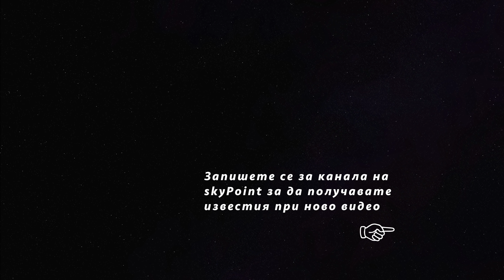16.04.2022 - Строежът на Ботевград - Мездра - Лот-1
Дрон видео от строежът на Лот-1 на пътя Ботевград-Мездра, част от трасето Ботевград - Видин

Отсечката от 19.32km (от 174+800 до км 194+122) започва от околовръстното на Ботевград и завършва преди Лютидил (от където пък започва Лот-2).

Пътят ще бъде с две платна с по две ленти за движение в посока, с габарит 20 м. Предвидено е построяването на селскостопански надлези, площадки за отдих и т. н.

Строителството и проектирането се извършва от oбединение „ГЕОПЪТ ЛОТ 1“, с участници: „Геострой“ и „Пътстрой-92“.
Стойност на договора: 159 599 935,27 лв. с ДДС
Договор за строителство: №РД-33-12/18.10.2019 г.

Срок за проектиране и изграждане на пътния участък: 1096 дни, от които 180 дни за проектиране и 916 дни за строителство.

Гаранционни срокове:
за съоръжения – 10 години
за пътна част – 5 години

Строителен надзор: „Мездра Консулт“ ДЗЗД, с участници: „Трансконсулт – БГ“ ООД и „Рутекс“ ООД.
Стойност на договора: 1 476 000 лв. с ДДС
Договор за строителен надзор: № Д-122/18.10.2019 г.

Археологически проучвания: Национален археологически институт с музей при БАН.
Стойност на договора: 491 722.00 лв. с ДДС.
Договор за Археологически проучвания: № Д-8/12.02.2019 г.

Video: Mezdra-Botevgrad road reconstruction
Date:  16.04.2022